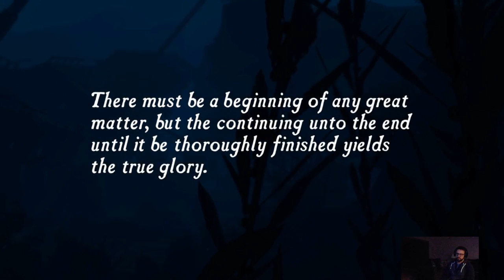Uncharted 1: Let's Play Part 1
The Hopeless Pros make their way through the Uncharted series -- Watch live